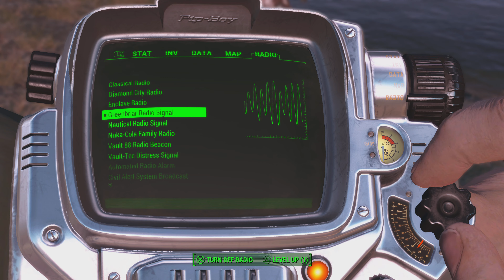Fallout 4 | Gameplay Part 105 (PS5 4K)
Fallout 4
Gameplay Part 105 (PS5 4K)